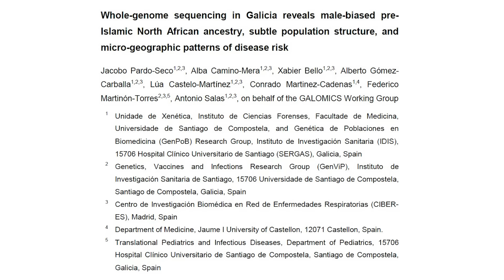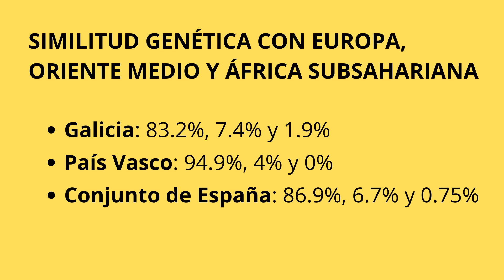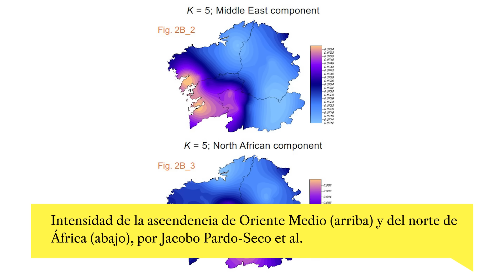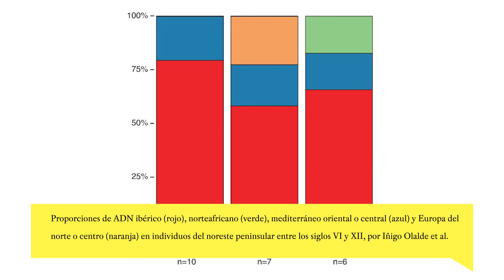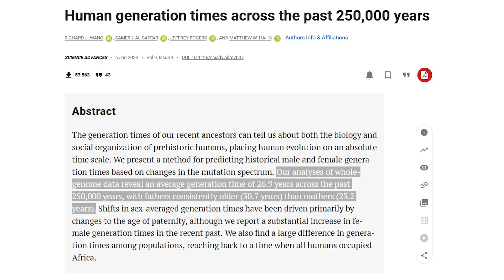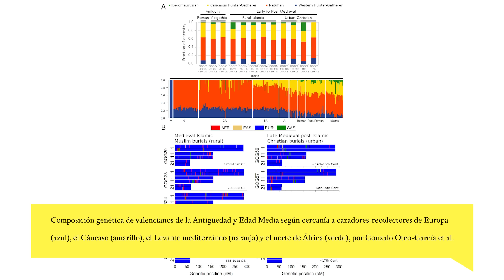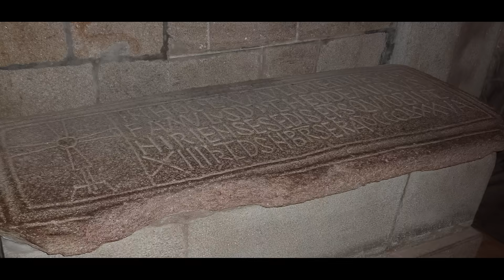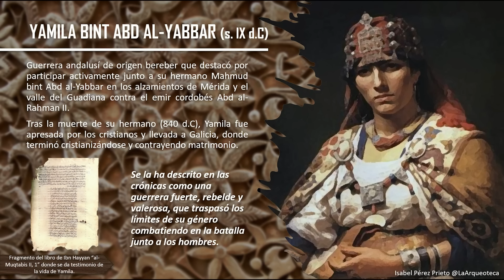Sí, los GALLEGOS son MÁS MOROS que un ANDALUZ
¿Por qué los gallegos tienen más ascendencia del norte de África y Oriente Medio que el resto de españoles? ¿Cuándo se produjo esa mezcla genética? En este episodio exploramos un nuevo estudio de la Universidad de Santiago de Compostela sobre este tema.

CONTENIDOS:

00:00 Gancho
00:32 ¿Cuánta ascendencia norteafricana tienen los gallegos?
03:39 La gran pregunta: ¿cuándo se produjo la mezcla?
05:08 Dificultades metodológicas que obligan a la cautela
08:08 ¿Qué interpretación es más razonable hoy?
14:11 Outro